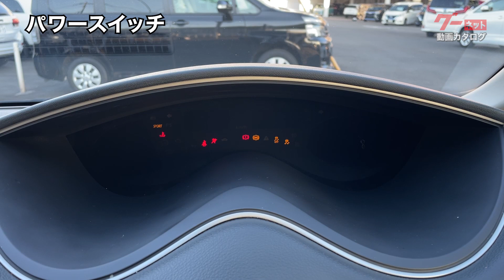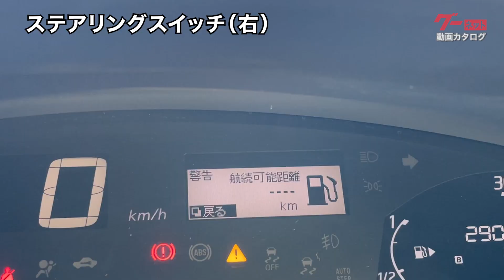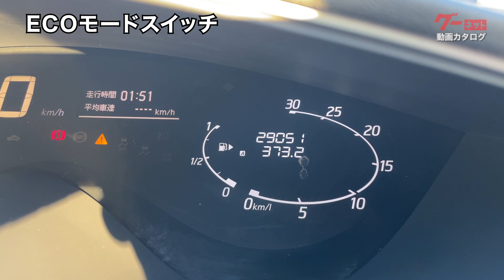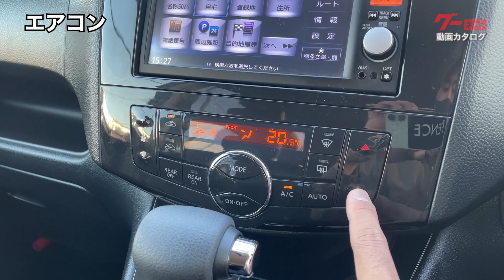【日産 セレナ】C26系 ハイウェイスター S－ハイブリッド エアロモード グーネット動画カタログ_内装からオプションまで徹底解説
【チャプター】
00:00 OP
00:45 外装・灯火類
02:44 エンジン始動
03:03 フロント席周囲の装備
07:09 収納・ユーティリティ
09:13 ラゲッジルーム

ダイナミックなエクステリアが好評のハイウェイスター S-HYBRIDをベースとした特別仕様車。人気のオプション装備を標準装備とし、専用の内外装パーツを採用することでいっそう洗練されたモデルへと進化。今回は、日産・セレナハイウェイスターSハイブリッドエアロモードのご紹介です。

日産 セレナ C26系 ハイウェイスター S－ハイブリッド エアロモード の車両情報
型式：DAA-HFC26
全長：4780mm
全幅：1735mm
全高：1865mm

外装にはエアロモードの専用装備としてダーククロムグリルを採用。さらにフロントプロテクターを標準装備することで力強い存在感を放っています。ヘッドランプには人気の高いキセノンヘッドランプを採用。タイヤホイールは16インチアルミホイール。バックに光るSハイブリッドエンブレムがよりスタイリッシュな雰囲気を纏っています。

ヘッドランプ
ヘッドランプはLEDライトを採用。ハイビームアシスト機能を搭載しており前方を明るい光でしっかりと照らします。

リアランプ
リアコンビネーションランプにはLEDを採用。周囲に自車の存在をしっかりと知らせます。

解錠・施錠
キーはインテリジェントキーを採用。リモコン操作で離れた場所から全ドアの解錠・施錠が行えます。またポケットやバッグなど、キーを身近に携帯していれば、ドアハンドルを軽く握るだけで解錠、センサー部分に触れるだけで施錠が行えます。ドアハンドル部分のワンタッチスイッチを押すと、ボタンを押すだけで簡単にスライドドアのオート開閉を行うことができます。また、インテリジェントキーのリモコン操作や運転席スイッチでもスライドドアの開閉が可能です。

シートは黒を基調としたジャガード織を採用した高級感のあるデザイン。室内は全体的に黒をベースにシルバーの加飾を施したインテリアは上質で落ち着いた雰囲気を演出しています。

パワースイッチ
インパネ中央右側に、パワースイッチを配置。ブレーキペダルをしっかりと踏み込んだ状態でパワースイッチを押すと、メーター内の走行可能表示灯が点灯し走行できる状態になります。

ステアリングスイッチ（右）
ステアリング右側には一定速度での走行を支援する、ASCD（オートスピードコントロール）の操作スイッチがあります。車速の設定や、機能のON・OFFの切り替え操作をすることができます。

ワイパー・ウォッシャースイッチ/方向指示器・ライトスイッチ
ステアリング左奥にはワイパー・ウォッシャースイッチ、その反対側に方向指示器・ライトスイッチがあります。

オートドアメインスイッチ
ステアリング下にはオートスライドドアのメインスイッチを配置。自動開閉機能のON・OFFを切り替えることができます。

ドライブコンピューター
運転席エアコン吹き出し口の左下には様々なスイッチがあります。車両情報ディスプレイ内の平均燃費や走行時間などの画面切り替えと選択・決定を行うスイッチ。

トリップメーター切り替えスイッチ
走行距離を表示するトリップメーターの切り替えとリセットを行うスイッチ。

イルミネーションコントロールスイッチ
メーター照明の明るさを調整するイルミネーションコントロールスイッチ。

運転席スイッチ
イルミネーションコントロールスイッチの下には、運転席から後席左右のスライドドアを開閉する運転席スイッチ。

ECOモードスイッチ
その隣には急発進・急加速を抑えたエコドライブをサポートするエコドライブモードの機能を起動・停止するスイッチを配置。

日産オリジナルナビゲーション
インパネ中央部には純正ナビゲーションシステムを採用。画面タッチパネルとコントロールパネルスイッチでの操作が可能です。

エアコン
エアコン部分はオートデュアルエアコンを採用。中央のモニターで、設定状況を確認できます。

セレクトレバー
セレクトレバーはストレート式。レバーを上部に入れバックポジションに切り替えると、バックビューモニターの映像が映し出され駐車時の運転を支援してくれます。

セレクトレバー上部収納
セレクトレバー上部には小物を置ける収納スペースがあり、小さいながらも十分な奥行きがあります。

助手席アッパーボックス
助手席前にはアッパーボックスの収納スペースがあります。

グローブボックス/ETCユニット
グローブボックスは車検証などを入れても十分なスペースを確保。グローブボックス右上にはETCユニットも搭載しています。

ティッシュボックス収納/カップホルダー
助手席と運転席の間にはスマートマルチセンターシートを配置。ストラップを引いてシートを倒すと、上部は物を置けるフラットなトレイ式です。さらに後席からも使いやすい位置にカップホルダーも備えています。運転席側の小さなノブを引き、蓋を開けるとティッシュボックスを収納できるスペースとなっています。

運転席アームレスト
スマートマルチセンターシートの前面部分のみを引き出すことで、アームレストとして利用することも可能です。

フロントシート用カップホルダー/カップホルダー下収納
セレクトレバー下の取っ手を引き出すと収納式のカップホルダーが備わっています。カップホルダー下には小さな収納スペースがあります。

運転席アッパーボックス
運転席アッパーボックスを持ち上げると収納スペースになっています。

運転席アンダーポケット
運転席ステアリング右下にはポケット式の小さな収納スペースもあります。

前席サンバイザー（バニティミラー付き）
サンバイザー裏側には助手席・運転席共にバニティミラーがついています。

マップランプ
マップランプはフロントシート天井部に設置。明るい光で車内を照らします。

フロントドアにはエアロモード専用のグロスブラックのパワーウインドウスイッチフィニッシャーを採用。細部へのこだわりが光ります。下部にはペットボトルの入るドアカップホルダーがついています。

パワースライドドア
パワースライドドアを開けると広々とした室内空間が用意されています。

パーソナルテーブル/カップホルダー/シートバックポケット
フロントシート裏側に折りたたみ式のテーブルを装着。カップホルダーもついており長距離の運転でも快適に過ごすことができます。助手席側のシート裏側には雑誌などを収納できるシートバックポケットがついています。

ロールサンシェード
セカンドシート左右にはロールサンシェードを設置。上方向に引き出し、上部のフックに固定することができます。

セカンドシート（前後位置調整、横スライド機構）
セカンドシート側部のレバーで背もたれ部分を前面に倒し、前後へスライドすることで、サードシートへの乗り降りも簡単。シート横側にある横スライドレバーを引くことでセカンドシート中央にウォークインスペースを作ることも可能です。

シートアンダーボックス（運転席側セカンドシート）
運転席側のセカンドシートクッション下部にはシートアンダーボックスがあり、修理キットなどの収納を行うことができます。

ボトルホルダー（サードシート用）
サードシートは左右にボトルホルダーとポケット式の収納スペースがあります。

ラゲッジルーム
ラゲッジルームは荷物の出し入れのしやすさを考えられた大きな開口部となっています。高さがあり、ゴルフバックなどの収納も可能です。

ラゲッジアンダーボックス
ラゲッジボードを持ち上げると十分な広さの収納スペースを確保できます。

サードシート分割格納
サードシートは分割で倒すことが可能。青色のストラップを引き、シート脚部のロックを解除することで背もたれを前に倒すことができます。窓側にシートを折り畳み、側面のフックにシートを固定することで、更に広い荷室スペースを確保できます。

室内空間の広さや使い勝手の良さに加え、エアロモードならではスタイリッシュで魅力的な装備を採用した特別仕様モデル。日産・セレナハイウェイスターSハイブリッドエアロモードのご紹介でした。